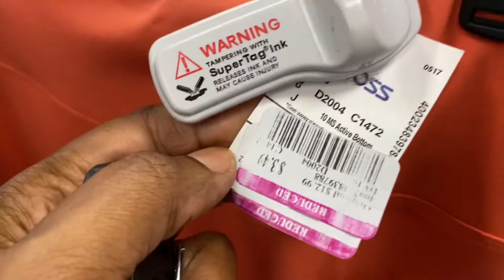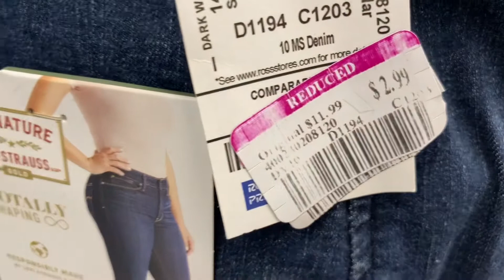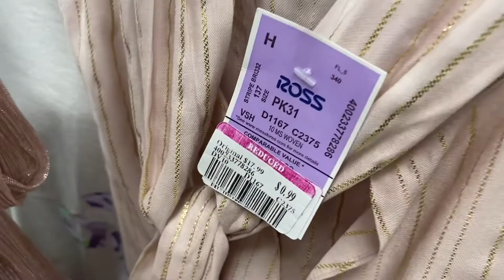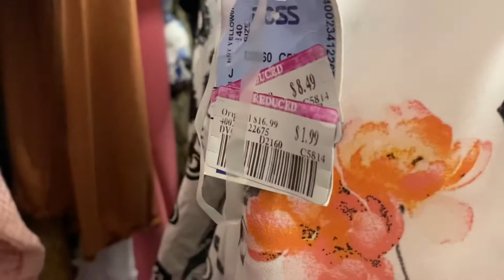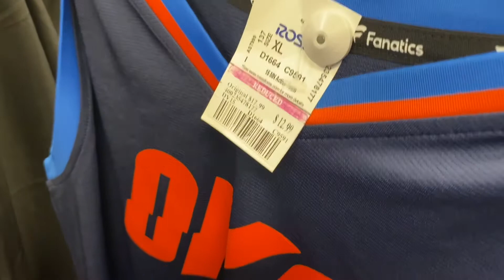Ross Dress For Less Big Clearance Event!! Insane Prices!! Happening Now!!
My name is Misha and I love to clearance shop, coupon and find deeply discounted deals.

One of my absolute favorite stores is Target, I find so many amazing deals.  I want to show you how you can find some great deals too!

As I always say!  Friends don’t let friends pay full price!  I don’t pay full price neither should you!